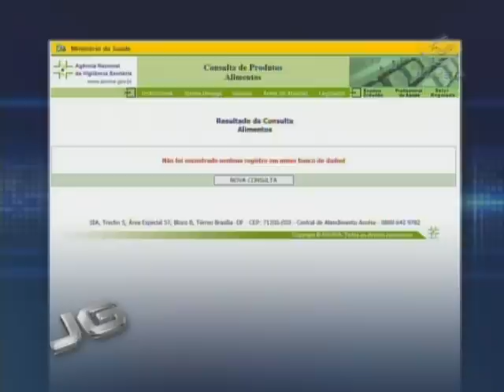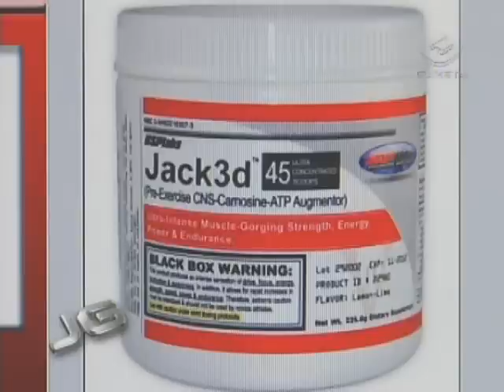Suplementos proibidos pela Anvisa podem ser comprados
Saúde em perigo. Nossa equipe mostra como é fácil conseguir suplementos para emagrecer ou definir o corpo proibidos pela agência nacional de vigilância sanitária, a Anvisa.

Tema: Saúde